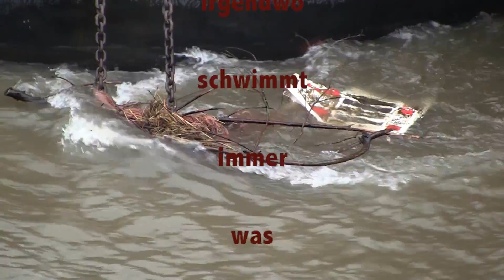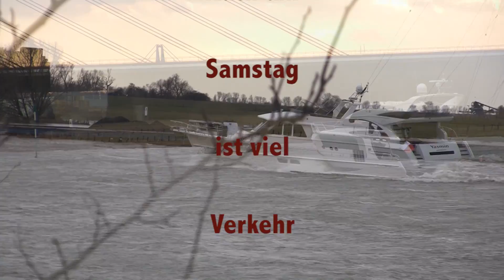Rhein - Am Anleger in Wesel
Kurz vor der erwarteten Flutwelle ist noch Ruhe am Rhein